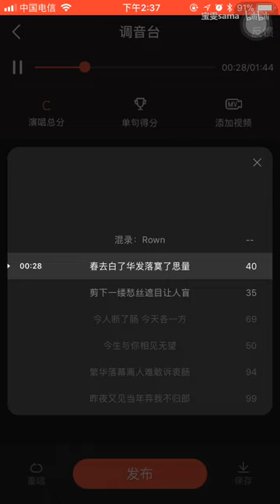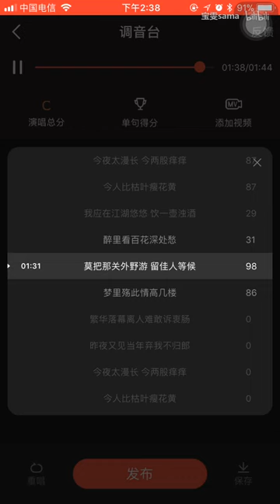【鬼畜歌聲】離人愁.flv